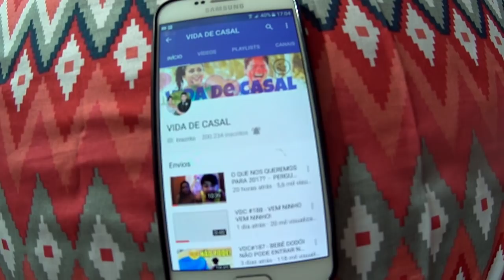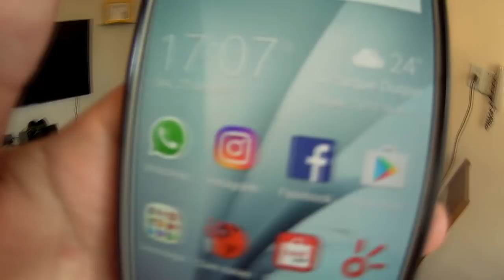VDC #189 - A INCRÍVEL COXINHA DE 200 MIL!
Mais um vídeo no canal "Vida de Casal" ou VDC como você preferir! Hoje nos chegamos na marca de 200 mil inscritos no Youtube!!! E nada melhor do que comemorar comendo coxinha! HAHAHAHAHAH! VALEU GALERAAAAAAAAA!